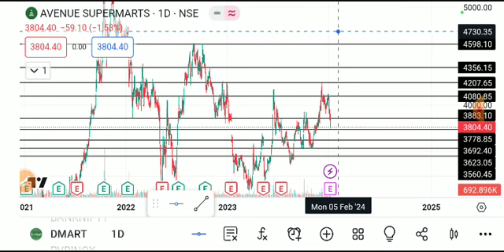DMART SHARE LATEST NEWS TODAY,DMART SHARE TAEGET,DMART SHARE ANALYSIS,DMART SHARE LATEST NEWS